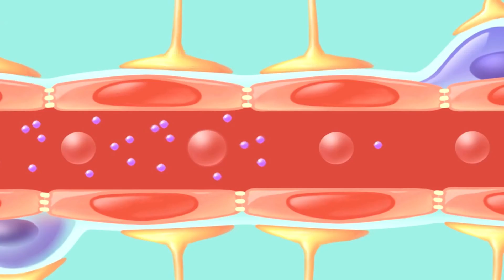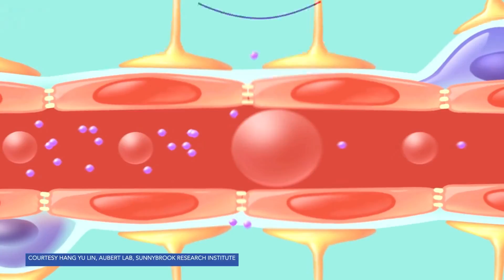ΠΡΩΤΗ ΚΛΙΝΙΚΗ ΘΕΡΑΠΕΙΑ "ΑΛΤΣΧΑΙΜΕΡ" ME ΥΠΕΡΗΧΟΥΣ ΑΠΟ ΤΟΝ Dr. NIR LIPSMAN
Χρησιμοποιήθηκε η Μέθοδος Εστίασης Δέσμης Υπερήχων που Επινοήθηκε από την Καθηγήτρια Ελίζα ΚΟΝΟΦΑΓΟΥ στο Πανεπιστήμιο Κολούμπια της Νέας Υόρκης.
First Alzheimer's patient treated with focused ultrasound to open the blood-brain barrier. Excellent First Results.